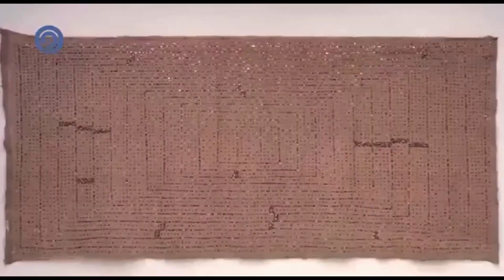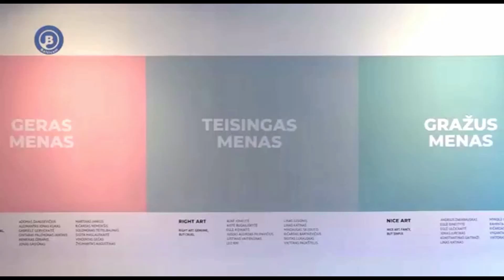Balticum tv žiniose apie parodą "Rekomendacija".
Balticum tv apie parodą "Rekomendacija".